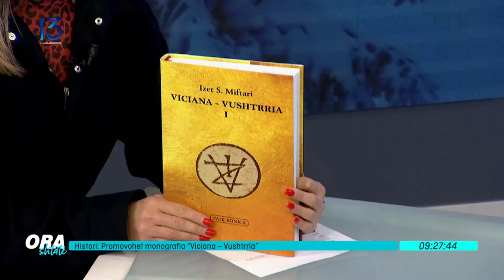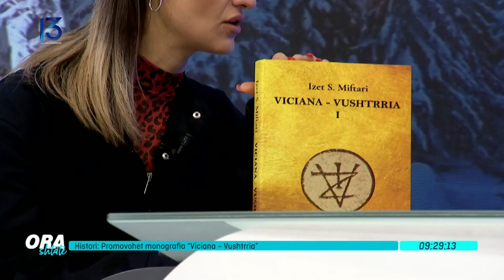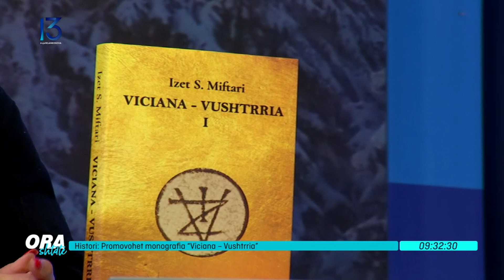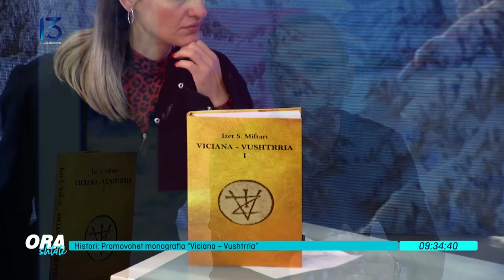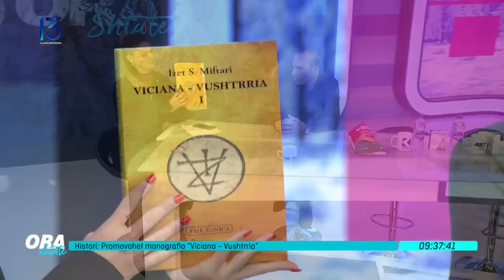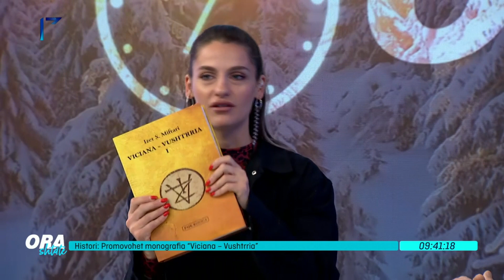Ora 7 - Izet Miftari promovon monografinë "Viciana - Vushtrria"